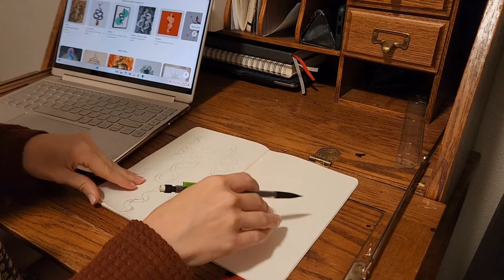Art Vlog | Getting Out of a Creative Slump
A super cozy time as we paint, talk about creativity, inspiration, and finding motivation again. ✿

Princeton Polytip Brush set
Palette Knives